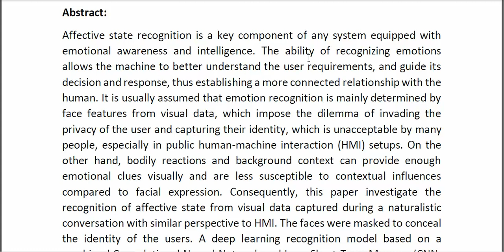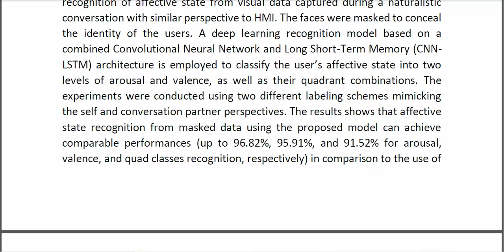Privacy Aware Affective State Recognition From Visual Data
* Complete Source Code
* Complete Documentation
* Complete Presentation Slides
* Flow Diagram
* Database File
* Screenshots
* Execution Procedure
* Readme File
* Video Tutorials
* Supporting Softwares
Support Specialization
* 24/7 Support
* Ticketing System
* Voice Conference
* Video On Demand
* Remote Connectivity
* Document Customization